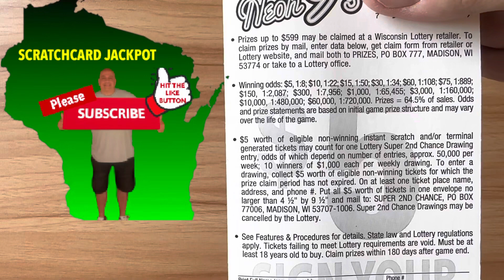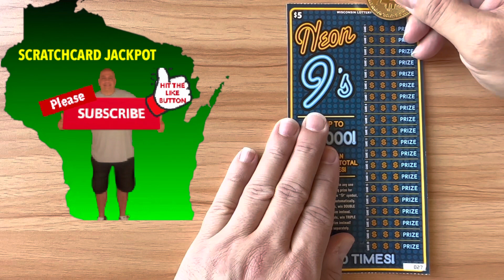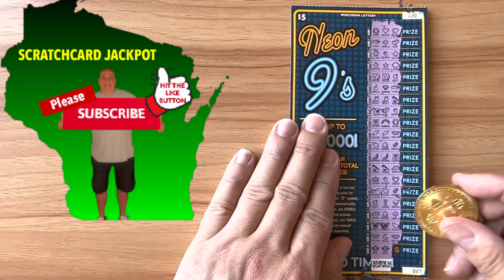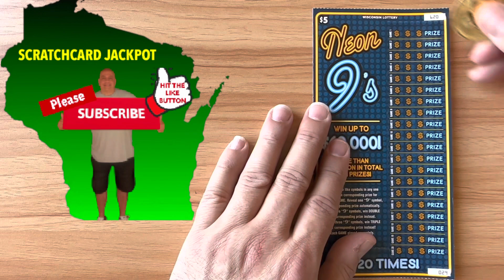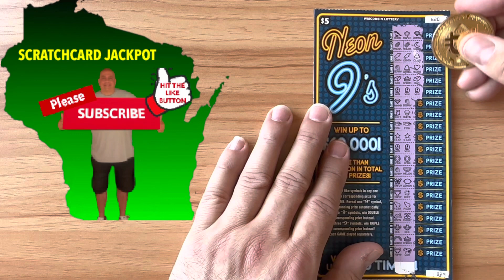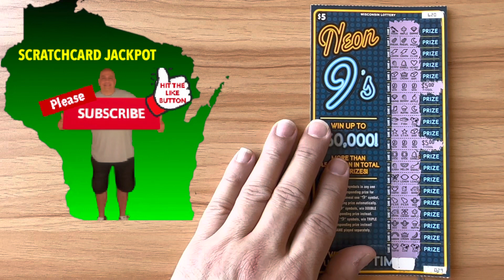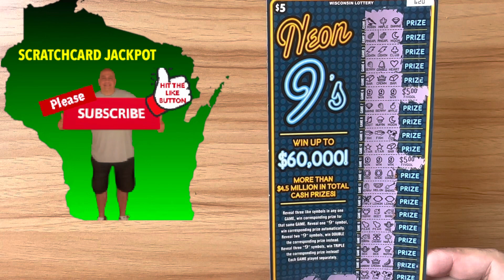Winner 🤑 Triple 999 Win 💰 Neon 9’s “New Game” Wisconsin Lotto $5 Scratch Off Ticket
Winner! 💰 New $5 Scratch Card Game 🤩 Neon 9’s Wisconsin Lottery

Reveal three like symbols in any one GAME, win corresponding prize for that same GAME.

Reveal one "9" symbol, win corresponding prize automatically.

Reveal two "9" symbols, win DOUBLE the corresponding prize instead.

Reveal three "9" symbols, win TRIPLE the corresponding prize instead! Each GAME played separately.

Daily upload at 1pm CST.

Thank you to all my subscribers I appreciate you so much :)
If you enjoy playing lottery remember always have a budget and stick to it. please gamble responsibly!